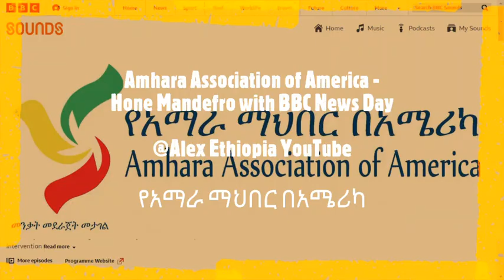Amhara Association of America Advocacy leader Hone Mandefro with BBC News Day // የአማራ ማህበር በአሜሪካ//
Triple-A Amhara Association of America advocacy team leader Hone Mandefro interviewed with @BBCNewsDaily.

The focus of the discussion is on methodology and other approaches how AAA collect the data and documented the atrocity on the Amhara people through Ethiopia by different actors particularly TPLF, OLF and Gumuze militia and etc.